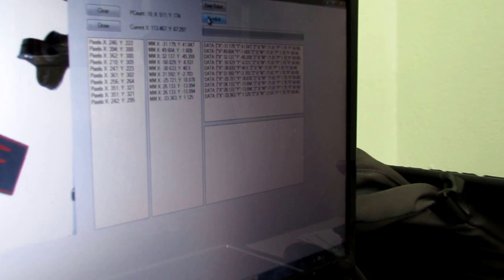Fanuc M-1iA 0.5A, Controled by Laptop PC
This video demonstrate a controlling Fanuc M-1iA 0.5A via PC Software.
Software is writen in C# and it is fully custom. Connection between robot and PC is over ethernet (socket). This software is designed for drawing robot trajectories so it is applicable to any kind of robot that understand cartesian coordinate systems.